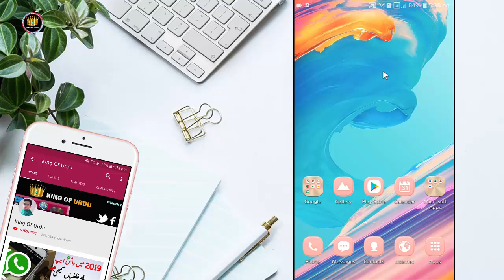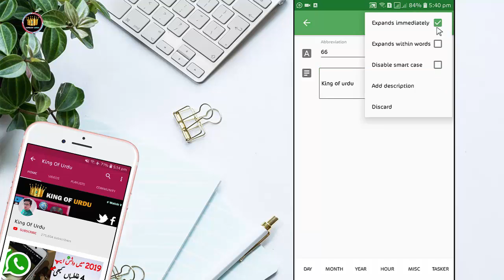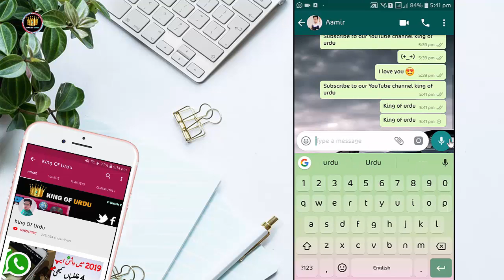WhatsApp Most Important Secret Code